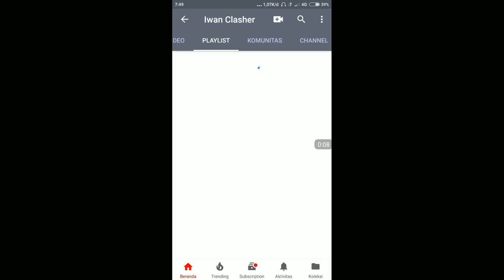Indahnya Proses 3 Star Attack WAR TH 10 vs TH 10 Menggunakan Miner,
Proses mendapatkan 3 Star memang mengasyikkan, apalagi memang terwujud pokoknya eddiiaaaannn
Strategi Attack Paling JITU TH 10 dengan Miner,  war th 10 vs TH 10

PURWOKERTO WAR
WAR GABUNGAN

terimakasih